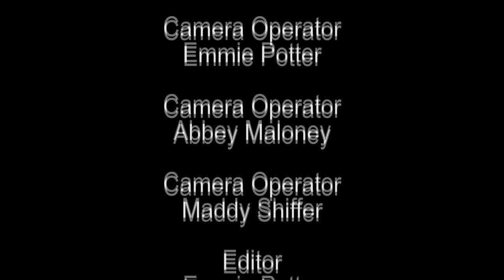Denim Photoshoot Behind-The-Scenes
Grab your comfiest pair of jeans and your favorite worn denim jacket because now you can take a behind-the-scenes look at one of our photoshoots for our upcoming November issue! Denim never looked so good.